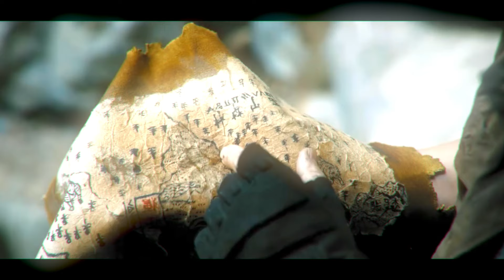Cobra GIGANTE invade barco com turistas e DEVORA quem ver pela FRENTE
Qual a sua ANÁLISE desse filme? E mais IMPORTANTE, qual a nota que você dá para ele, de 0-10? Comenta aí em baixo!

i. Os vídeos não exercem impacto prejudicial sobre as obras originais.
ii. Os vídeos produzidos por nós têm o propósito de serem utilizados com fins educacionais e informativos.
iii. Os vídeos passam por uma transformação significativa em sua natureza.